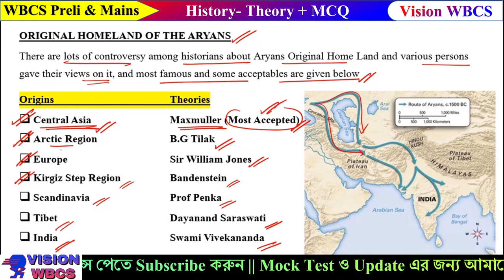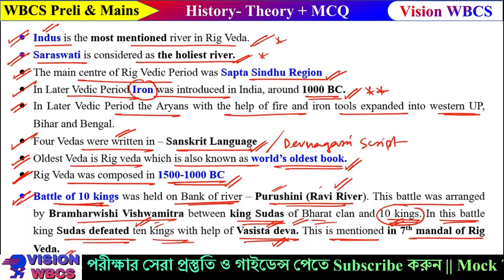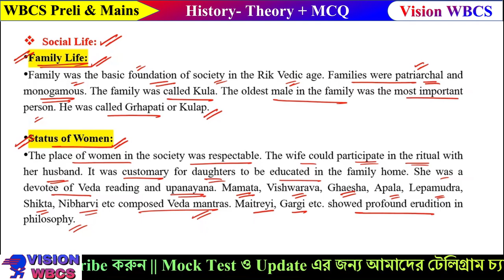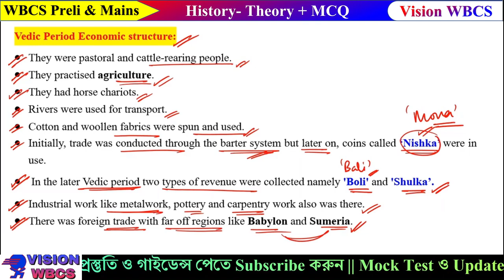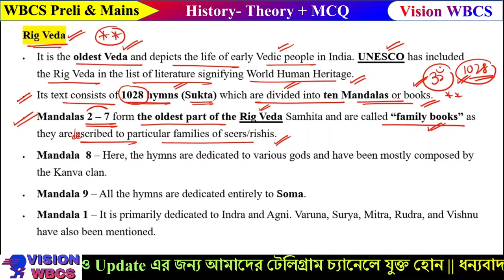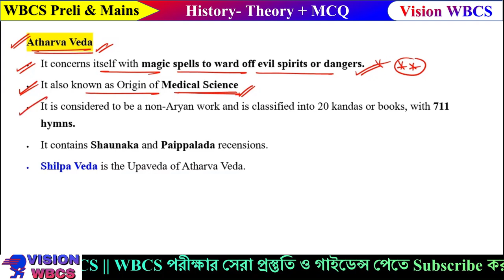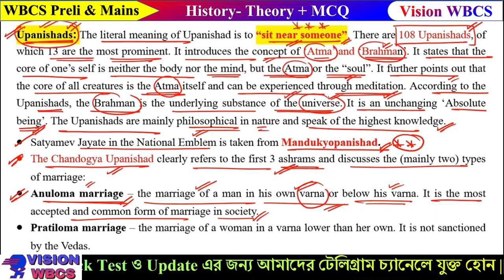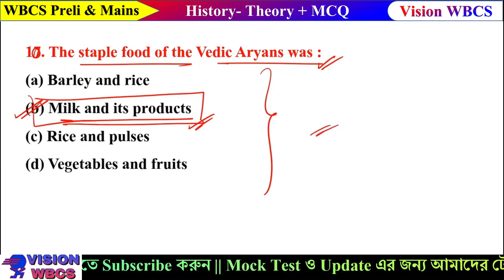WBCS Prelims & Mains | Vedic Civilization | Ancient History Class 03 WBCS Theory & MCQ Class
🔴 WBCS Prelims & Mains | Vedic Civilization | Ancient History Class 03 WBCS Theory & MCQ Class | WBCS Free Full Subject & Chapter/Topic Wise Class, Vision WBCS